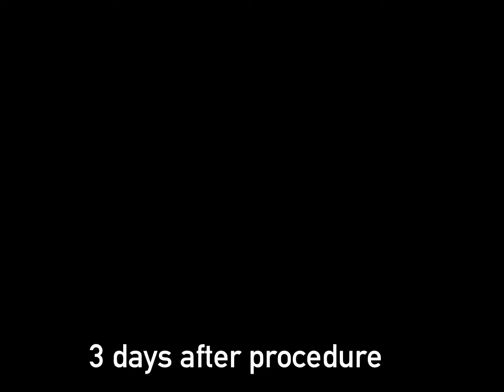Sore Lip Treatment by CO2 Laser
Sore Lip Condition treated by Dr. Nabanita